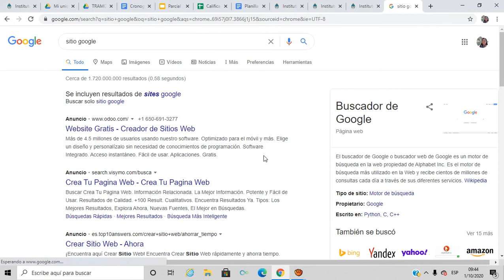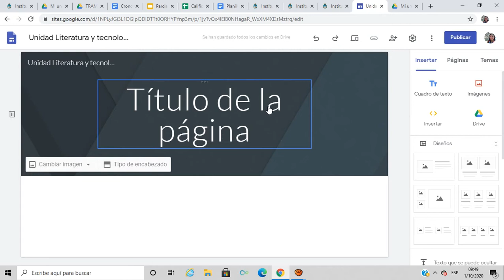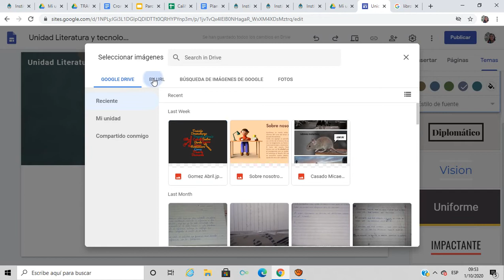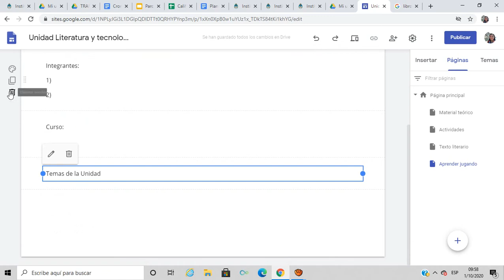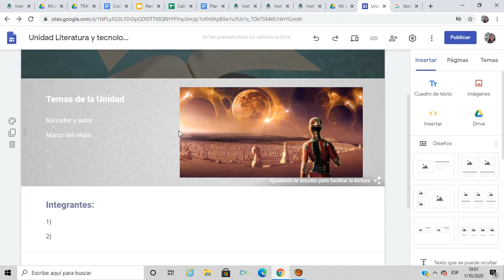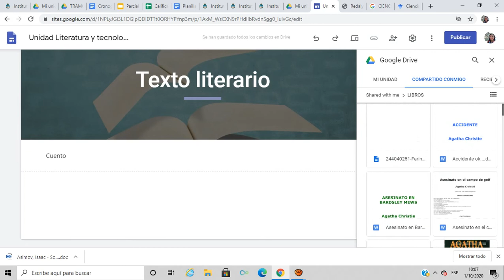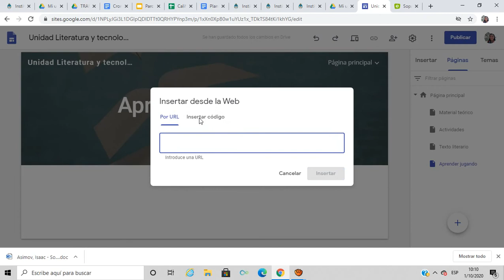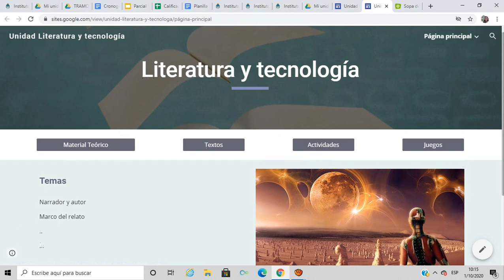Cómo crear una página web educativa con SITES GOOGLE- Fácil y rápido sin saber programar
Profesora: Campos, María Belén

TEMAS:
*Crea espacios educativos para integrar material teórica, actividades, juegos, calendario, videos de youtube y más.

Capítulos:
00:15 Crear página web a partir de una plantilla en blanco
01:30 Ingresar a Google Sites desde apps de Google
03:55 Editar sitio web
05:15 Temas y diseños del sitio web
08:00 Agregar contenido al sito web
10:00 Agregar botones
24:39 Insertar código HTML
27:25 Publicar sitio web
30:48 Ver ejemplo de sitio web creado

Desde ahora podrás crear clases originales, innovadoras con los TIPS tecno educativos de TECNOLOGÍA EDUCATIVA BC.